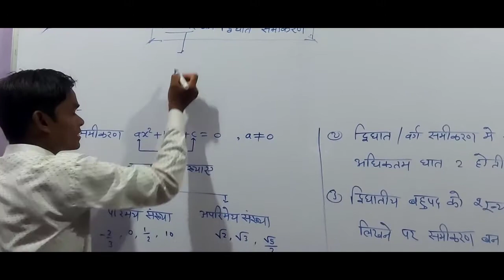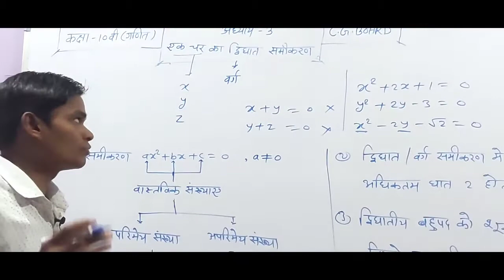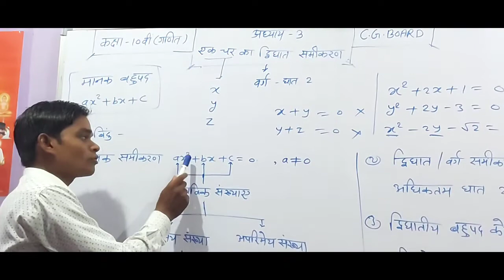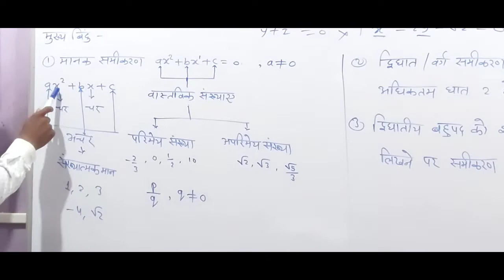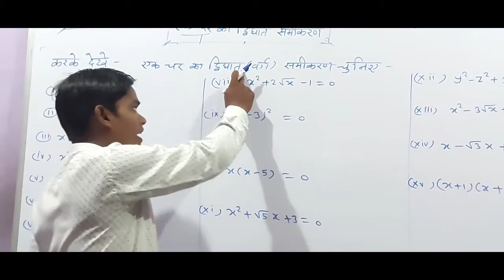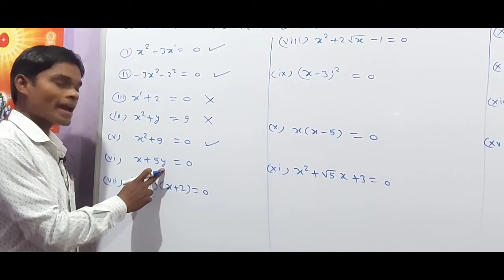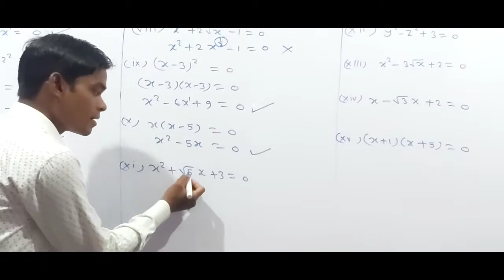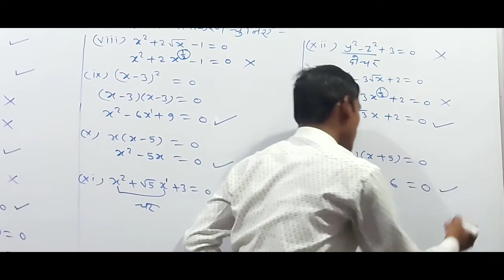◆कक्षा~10वी(गणित)●अध्याय~3●एक चर का द्विघात समीकरण★प्रशनावली~3.1★करके देखे★सबसे सरल भाषा मे★◆PART~1◆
एक चर का द्विघात समीकरण

एक चर का विघात समीकरण

कक्षा 10 गणित एक चर का द्विघात समीकरण

एक चर का द्विघात समीकरण (वर्ग समीकरण)

कक्षा दसवीं अध्याय 3 एक चर का द्विघात समीकरण

प्रश्नवाली 3 एक चर का द्विघात समीकरण प्रश्न 12

एक चर वाले द्विघात समीकरण
द्विघात समीकरण के मूल

द्विघात समीकरण का हल

एक चर का द्विघात कक्षा 10वी अध्याय 3

द्विघात समीकरण का मूल ज्ञात करना

दिघात समीकरण कैसे पहचाने

द्विघात समीकरण

द्विघात समीकरण सवाल

cg board class 10 maths chapter 3

chapter 3 cg board maths class 10

quadratic equations

quadratic equation

quadratic formula

quadratic equation tricks

what is a quadratic equation
solve quadratic equations

quadratic equation for banking exam

quadratic

quadratic equations for bank exams

solve quadratic equations by

factoring

quadratic equations for bank po shortcuts